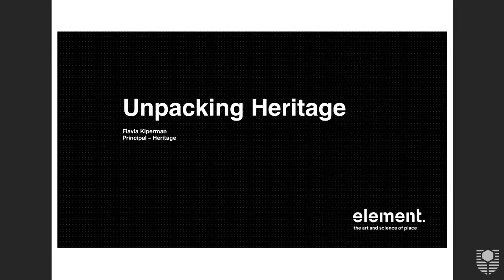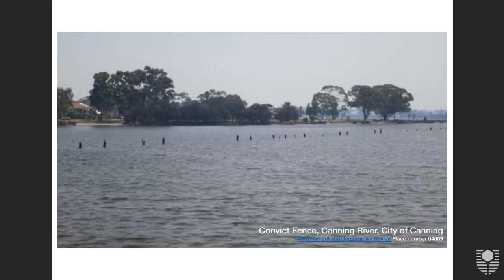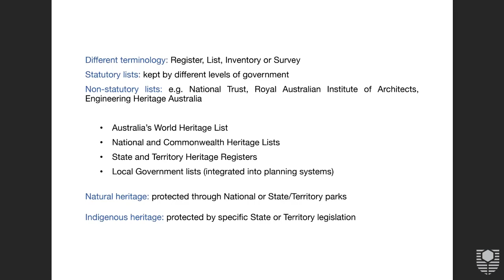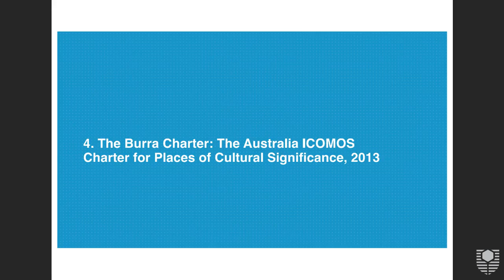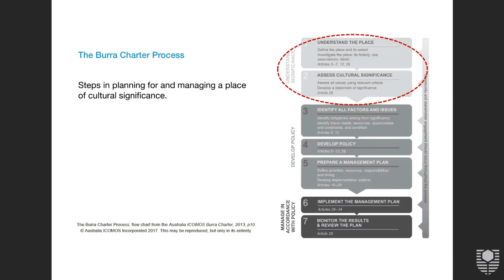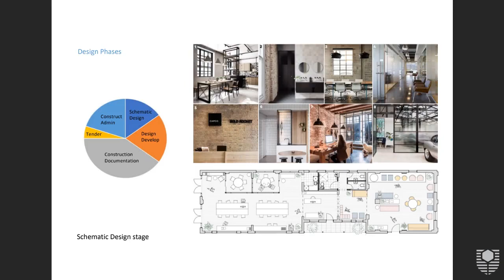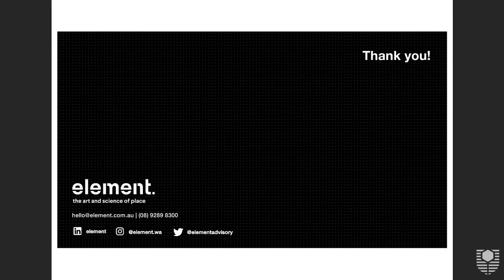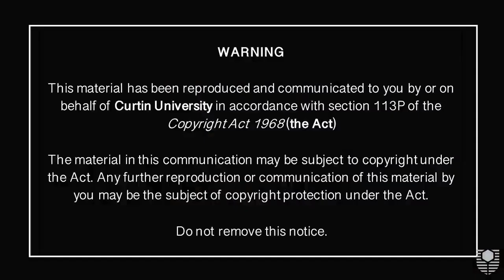ArchiTalk 23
As a Principal at element, Flavia shares her global perspective and commitment to heritage practice, where she leads Element’s team in the preparation of their heritage services. She has 23 years of international heritage experience, and 13+ years of experience in Australia. Flavia holds qualifications in architecture, urban planning and cultural heritage management, and is the Western Australian representative on the Australia ICOMOS National Executive Committee and Australian representative on the ICOMOS International Scientific Committee on Climate Change and ICOMOS International Rights-based Approach Working Group. Flavia is also part of our School of Design and the Built Environment Advisory Board.

Title- Unpacking Cultural Heritage

Synopsis: This ArchiTalk will explore key considerations and insights in adaptive reuse design on heritage places and opportunities for heritage best practice.